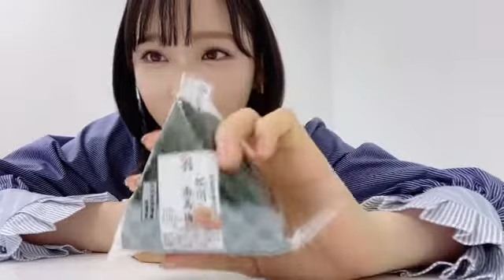2022年07月29日 08時48分32秒 小栗 有以（AKB48 チーム８）